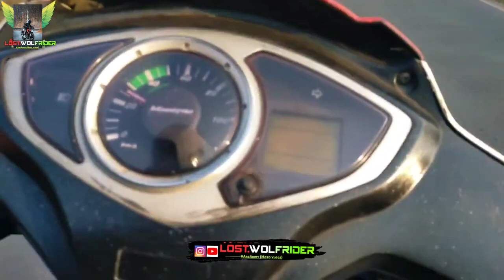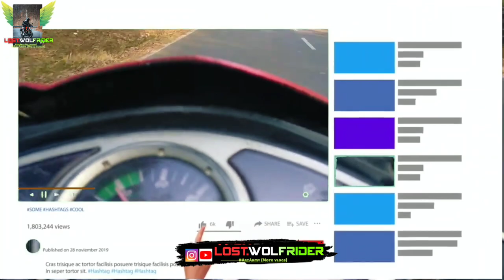Vlog16 Live Crash with animal, Aj to yeh bakra gya, Continued to Our family Ride🥰 Giddi A to Argada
► Vlog16 Live Crash with animal, Aj to yeh bakra gya, Continued to Our family Ride Giddi A to Argada, Gud morning, gud evening, gud night, It's Lost Sukuna YT 😈 nd uh r most welcome to new Vlog, going to Long trip, Ride with family me & papa nd then something gone wrong on roads there have done some Road Rage with cute girls, yeh kya scene hai, I'm trying to take daily vlogging challenge, I hope video achi lgi.

✓this content allows free to use by Give credit on your description (Name Link)

► Social Handles:-

► 𝗧𝗶𝗺𝗲 𝗦𝘁𝗮𝗺𝗽𝘀 :-
00:00 : Intro
01:00 : Vlog

► 𝗤𝘂𝗲𝗿𝗶𝗲𝘀 𝗥𝗲𝘀𝗼𝗹𝘃𝗲𝗱 :- Realme GT. Minitvians. The Dealer. Taaza khabar. sach kadwa hota hai. a millionaire. kisi ke sath itna bhi bura mat karo. ghum hai kisikey pyar meiin. Kabhi Main Kabhi Tum. very parivarik. Class 11 Comeback. FIGHTER Batch. kundali bhagya. kaffara. ye kya kar diya. yeh rishta kya kehlata hai. I opened a NEW Clothing store. New Business. sho saab. iQOO BMPSBLUE SET GROUP. The Buckingham Murders,With Peace. Solo Camping. new birthday gift. Rs1 vs Rs1,00,000. SECRET BASE. BUILD BATTLE. In MINECRAFT. herbal cigarette vs normal cigarette. morning, evening, night rides. monsoon, summer, winter moto vlogs, My journey. desi moto vlogger. solo motorcycle adventure. my first amazing world explorer. wild explorers. rails to trails bike rides. ladakh ride. Leh ladakh trip. Small town rider. motovlog camera. village rider. 15 latest update in india. mobile moto vlogging. traffic rider. Shot on iPhone.

► Favourite bikes : KTM Supermoto.  Yamaha MT15, MT09, MT03, MT01. Yamaha R1, R3, R7, R15. Bajaj Pulsar, dominar. Bajaj Auto, TVS Motors, Raider, Apache. KTM India. Yamaha Motors India. Kawasaki india. bmw s1000rr, 310rr. KTM Duke 1290, 390, 250 Enduro, RC, Adventure.